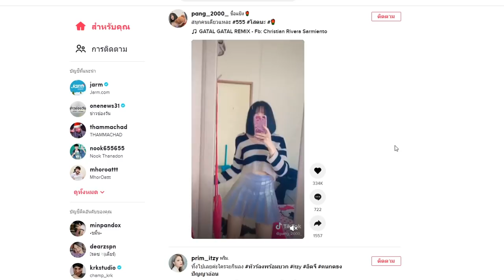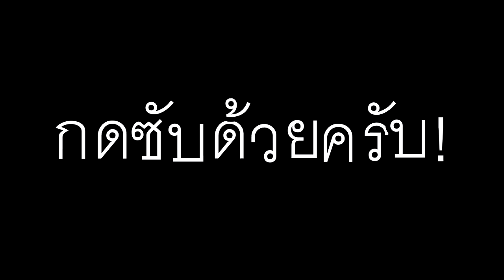กาวพีช : รีวิวผลฟินิค สกิล1ทีบอสตาย!